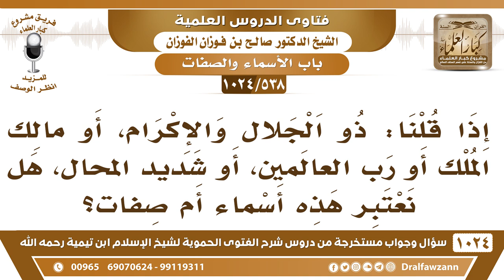[538 -1024] كل اسم لله يشتق منه صفة - الشيخ صالح الفوزان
-[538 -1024] السؤال: إذا قلنا: ذو الجلال والإكرام، أو مالك الملك أو رب العالمين، أو شديد المحال، هل نعتبر هذه أسماء أم صفات؟
الجواب: أسماء ويؤخذ منها صفات، كل اسم يؤخذ منه صفة، السميع يؤخذ منه السمع والبصير يؤخذ منه البصير، والحي يؤخذ منه الحياة، وهكذا كل اسم يؤخذ منه صفة ولذلك كانت حسنى؛ لأنها يشتق من صفات ما هي بأسماء مجردة فقط، وإنما هي أسماء لها معان ولها مدلول.
للاشتراك في قناة الشيخ صالح الفوزان
سؤال وجواب من شرح الفتوى الحموية ( 1024 ) مقطع

للاستفسار والإقتراحات والدعم
رئيس الفريق
لمشروع كبار العلماء